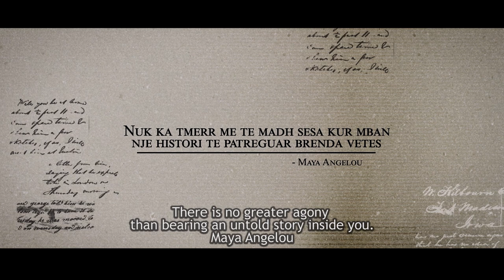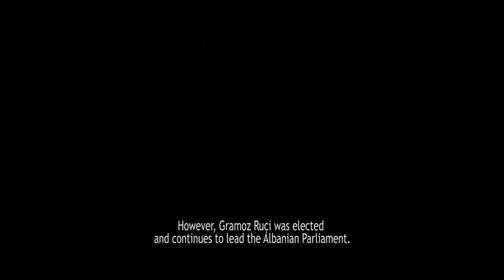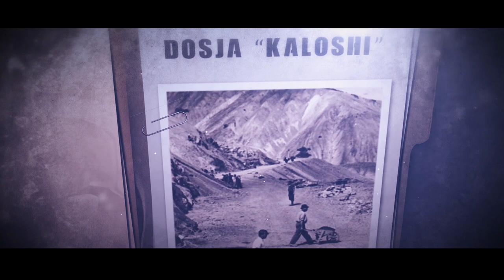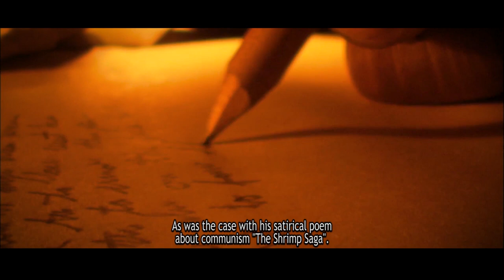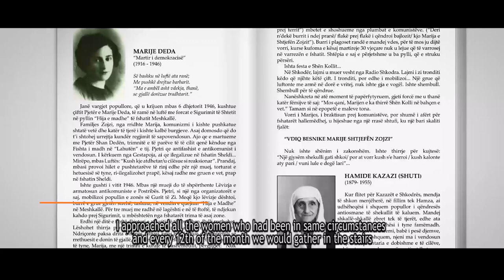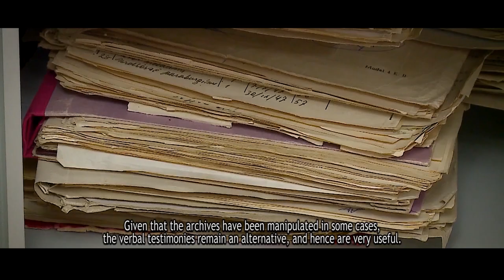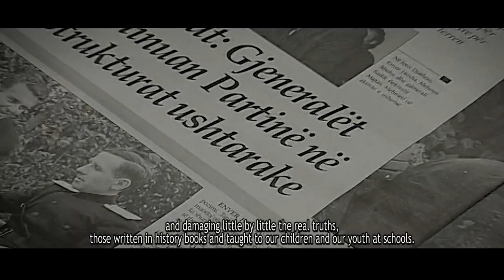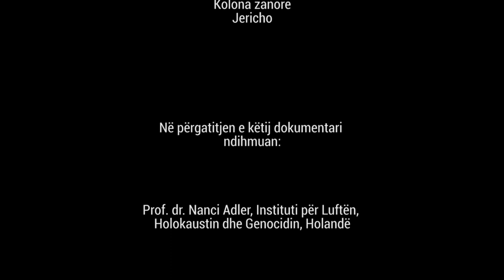Dokumentar - Simbolet e Komunizmit në Shqipëri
Documentary - Communism in Albania and its symbols (ENG SUB)

This documentary is about Communism in Albania and the banning of extremist symbols. Subtitled in English